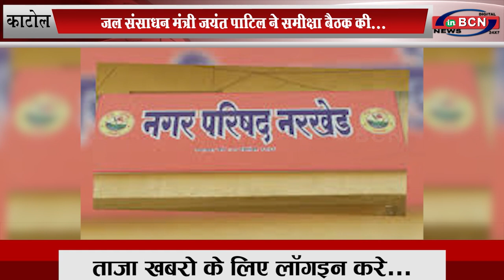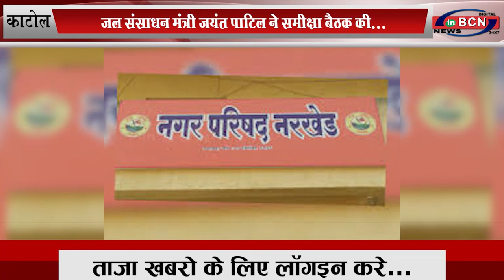काटोल और नरखेड तालुका में सिंचाई परियोजनाओं को बढ़ावा...